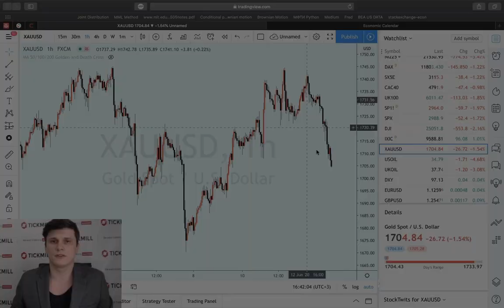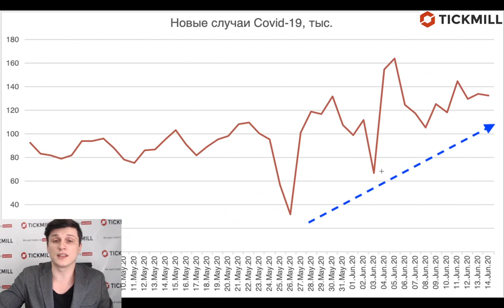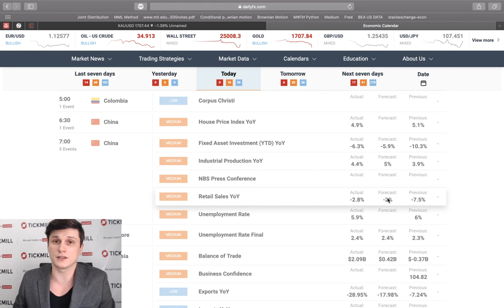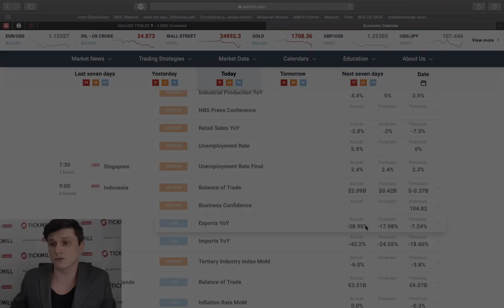Тикмилл Аналитика | Первая волна и не заканчивалась…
Режим самоизоляции позволил некоторым странам выйти на плато в темпах заражения Covid-19, однако, как только страны начали ослаблять ограничения, заболеваемость вновь перешла в рост. Ожидал ли этого рынок?  Читаем в сегодняшнем статье